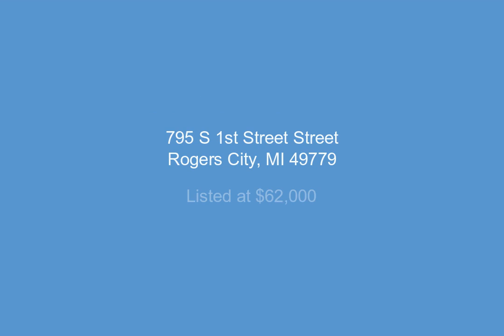795 S 1st Street Street, Rogers City, MI - 323816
2 Bedrooms, 1.0  Bathrooms, $62,000, MLS# 323816

WELL MAINTAINED WITH UPDATES TO NAT. GAS FURNACE,CENTRAL AIR, ROOF, WINDOWS, DOORS AND FLOORING.